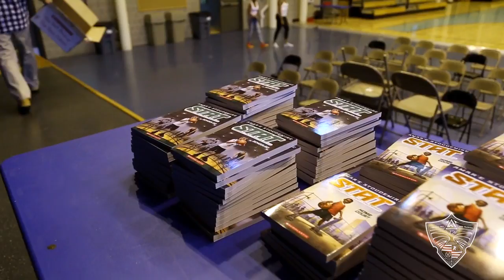Backpack Giveaway | Amar'e Stoudemire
On September 5, 2013, Amar'e and Alexis Stoudemire visited The Children's Village at The Polo Grounds Community Center to talk to the children of the community about the importance of education and following their dreams. Amar'e answered questions and donated 50 Haddad backpacks filled with his Scholastic books along with additional educational items.